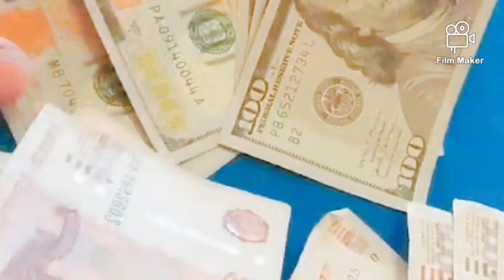Fabao BJJ " Blackway Man "